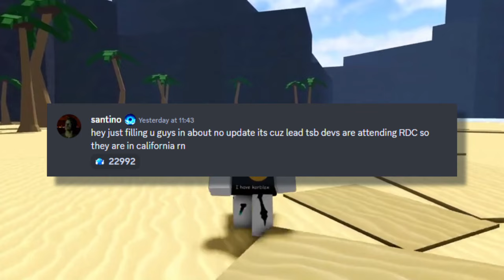KJ RELEASING TOMORROW NEWS ON KJ + KJ MIGHT BE GETTING DELAYED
KJ might be getting delayed.

I didn't make any of these music used in this video.